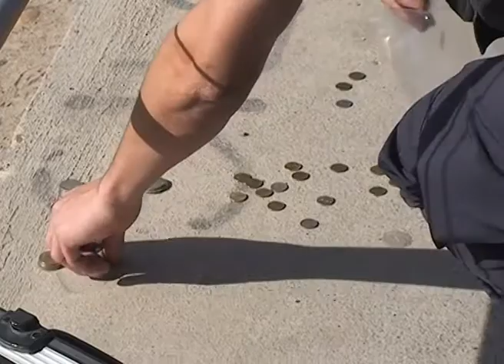ROCA: robo a la farmacia